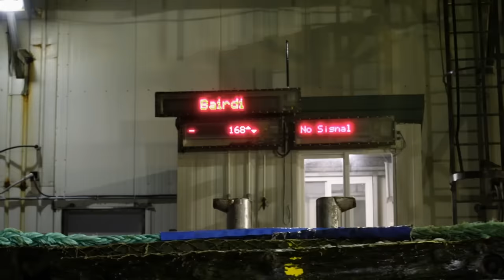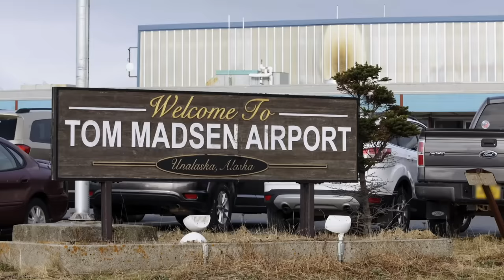Wizard Crewmember Suffers a SEVERE Heart Attack | Deadliest Catch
Tension erupts on board the Wizard when a crew member experiences excruciating chest pain, a sign of a severe heart attack. Thanks to swift intervention, he receives timely assistance. Now, Captain Keith Colburn must face the daunting task of rallying the crew to keep the operation going amidst this crisis.